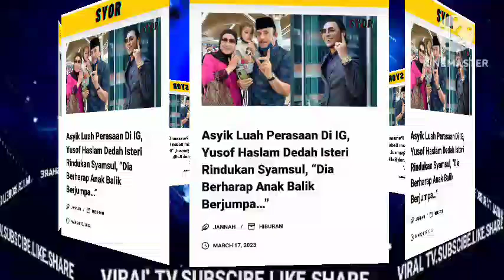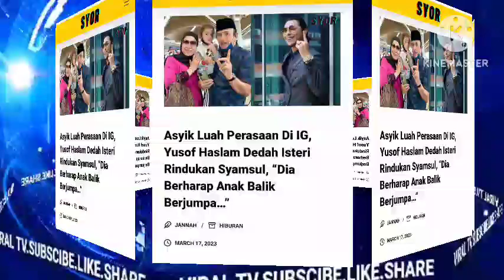RAMAI BELUM TAHU MENGAPA SYAMSUL KAHWIN DENGAN IRA KAZA,,INI PENJELASAN SYAMSUL BUAT NETIZEN SE BAK?